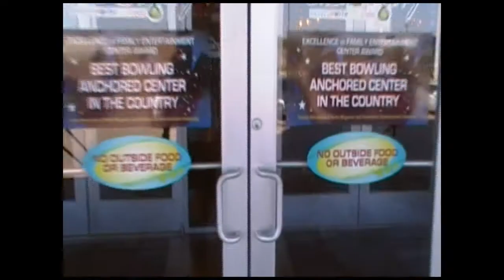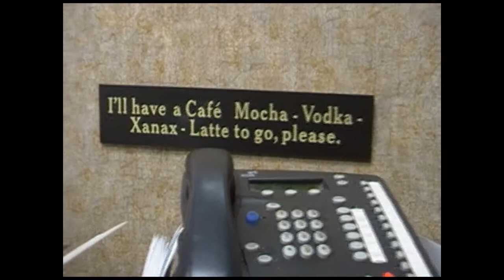Dallas Trip Part 2 (Honorary Texans)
Jeff, Ed, and Travis enjoying Texas prior to the Youth Specialties conference.